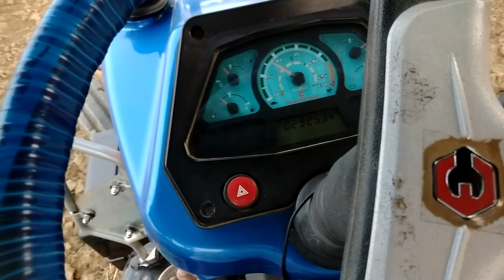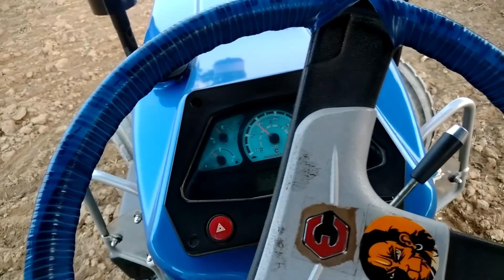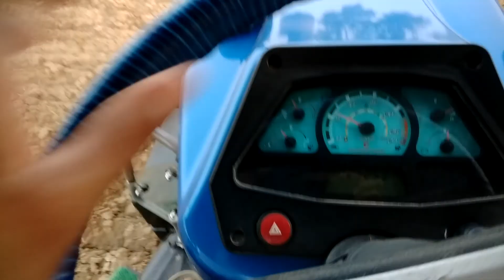INDIA'S NO. 1 SENSI LIFT ESCORTS AGRI MACHINERY GROUP TRACTORS. Powertrack||Farmtrac 💪💪💪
INDIA'S NO. 1 SENSI LIFT  ESCORTS AGRI MACHINERY GROUP TRACTORS. Powertrack||Farmtrac 💪💪💪. ESCORT TRACTOR LIMITED.